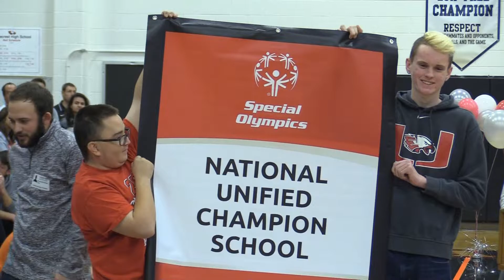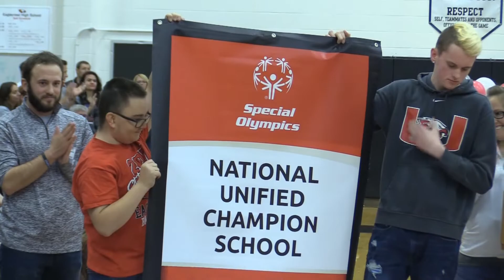Eaglecrest honored as National Banner Unified Champion School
Eaglecrest was one of three schools in the Cherry Creek School District to receive the designation from Special Olympics, which honors schools that have created a culture of inclusion through their Unified programs.